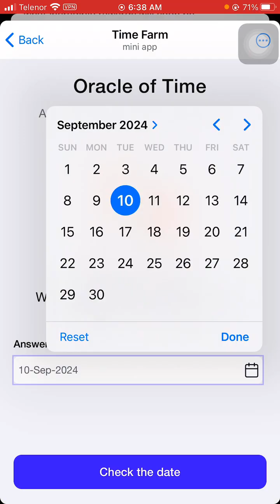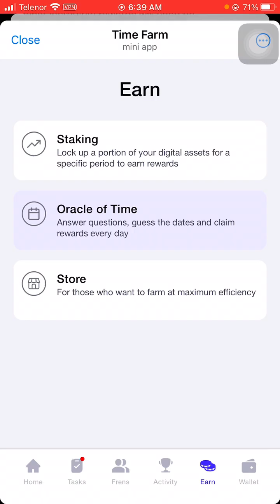When did the first tron network har fork (Odyssey v3.6) occurs? | Time Farm Answer 10 September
When did the first tron network har fork (Odyssey v3.6) occurs?, Time Farm Answer 10 September, time farm answer, odyssey v3.6, tron network hard fork, time farm oracle of time, oracle of time time farm,